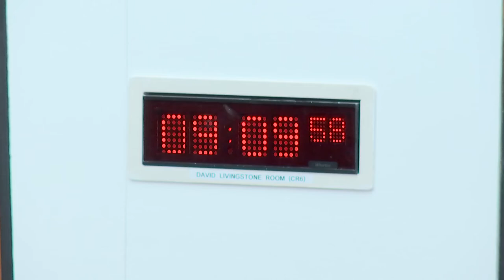COVID-19 Recovery Committee - 3 November 2022